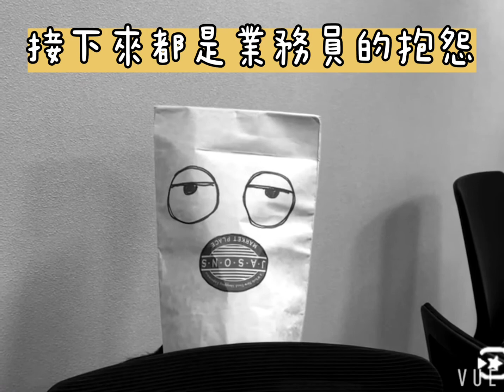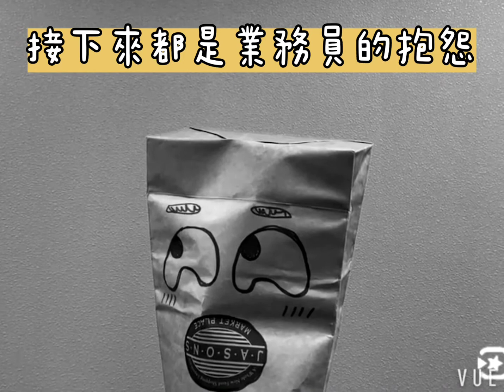【業務感恩吐槽大會】要講就來講一講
影片是業務員做的連字幕都不會打還要我幫你加工，謝謝你們的付出你們的努力我都知道，我們大家一起努力下去。